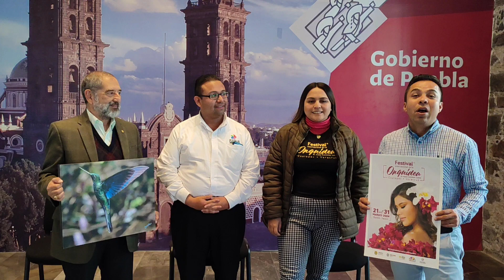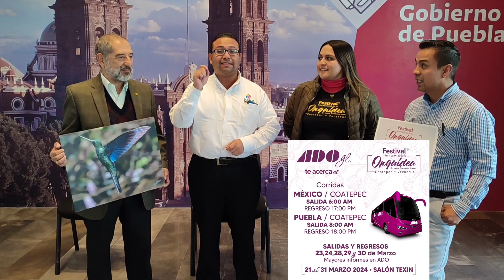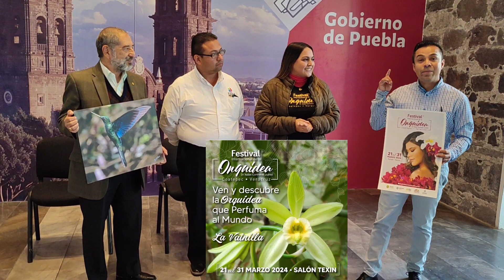Vamos al Festival Internacional de la orquídea en Coatepec, Veracruz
Te compartimos información sobre lo que encontrarás en el XV Festival de la Orquídea en Coatepec, Veracruz, la capital de las orquídeas, sin duda un evento que no te puedes perder, un pueblo mágico, un café exquisito y orquídeas increíbles, si vives en Puebla puedes viajar por ADO!!! la cita es del 21 al 31 de marzo 2024, no faltes!!!